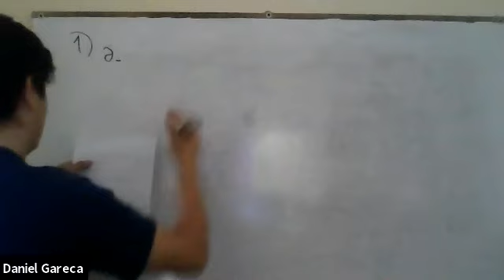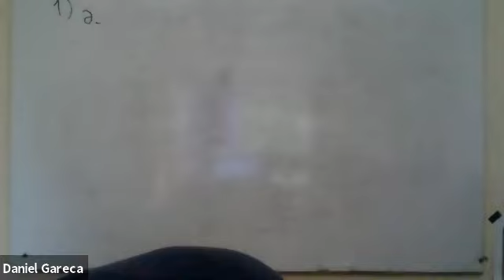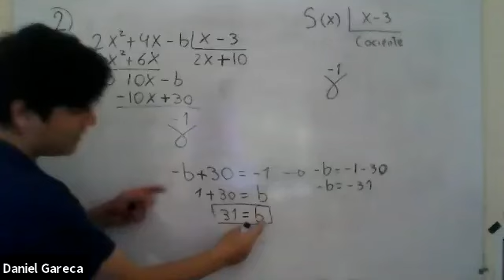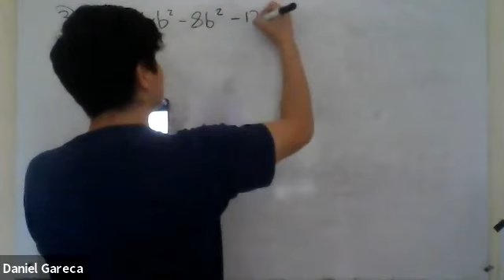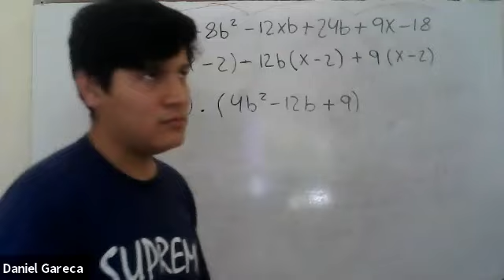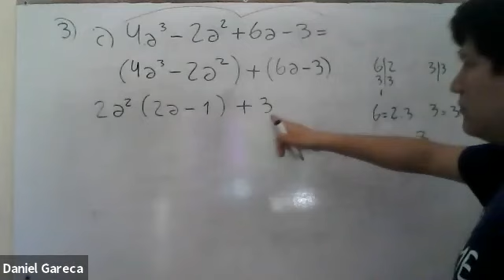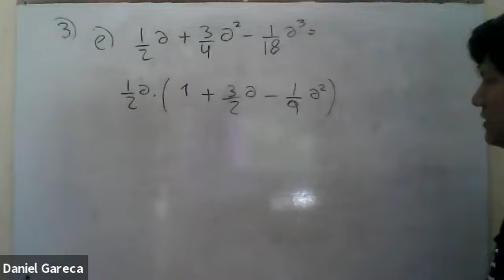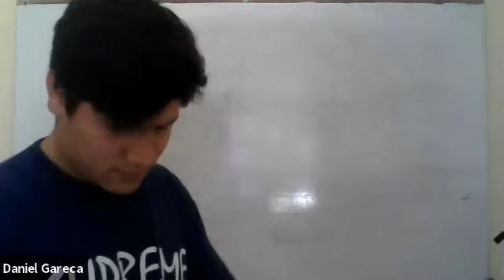16Mar 15:01 PI21IntCB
PI21IntCB | Pre-Ingreso2021 Intensivo [Comisión B] | UTNLaRioja